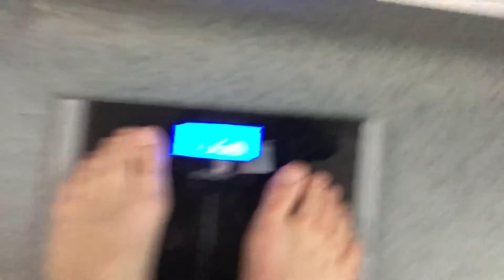Creating Good Habits Series: People that Surround You, Waste Management Open, Super Bowl Weekend!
This is my fifth session on Creating Good Habits. I talk about surrounding yourself with people wanting to make you a better person. Also, I show you what my new workout routine consists of with a two a day. Lots of great content from the Waste Management open and Super Bowl weekend. Info on West Coast Muscle™ apparel and where to purchase it is at the end of my video.